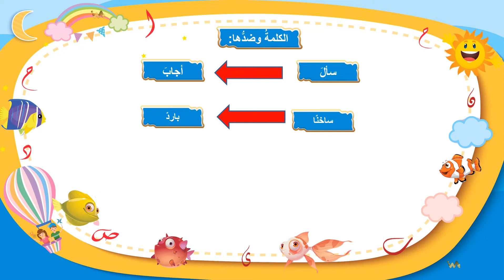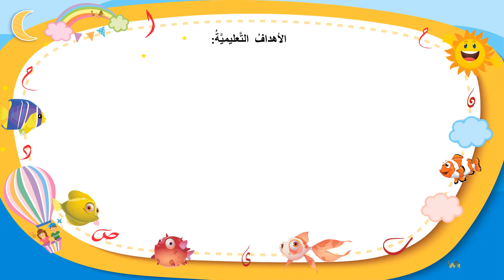قراءة واستيعاب - الخبز اللذيذ - قصص عربية - اللغة العربية - الصف الثاني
هذا الدرس جزء من منهاج اللغة العربية  للصف الثاني الابتدائي .  الأهداف هي تعليم المهارات التالية: أسس القراءة، القراءة، الاستيعاب، صوت الأحرف، صوت الحرف،  كتابة الحرف ، شكل الحرف، أسس الكتابة ،املاء ، مفردات ، تركيب الكلمات، تحليل الكلمات ، استراتيجيات القراءة، الاستماع  والفهم ، اللام الشمسية ، اللام القمرية ، الشدة ، التنوين الثلاثة ، همزة الوصل وهمزة القطع

أكاديمية الابتكار والحكمة هي منصة تعليم إلكتروني متخصصة لتدريس مواد التعليم الابتدائي: الرياضيات ؛  علوم؛  اللغة الإنجليزية.  اللغة العربية ؛ والتربية الإسلامية.  لتدريس المهارات في هذه المواضيع ، نستخدم مجموعة متنوعة من طرق التدريس المتقدمة لضمان إتقان المهارات المقصودة ، بالإضافة إلى التطبيقات الصحيحة للمهارات المذكورة والمعرفة المكتسبة.  Elementary Arabic Language, Learning Arabic Letters, Learning Arabic Language, writing Arabic, Arabic Comprehension, Arabic Listening.

 المرحلة الابتدائية،
العاب تعليمية،
العاب تعليمية تفاعلية،
تدريبات تطبيقية،
التربية والتعليم،
 الاخلاق الحميدة،